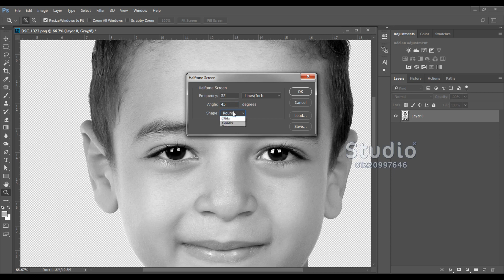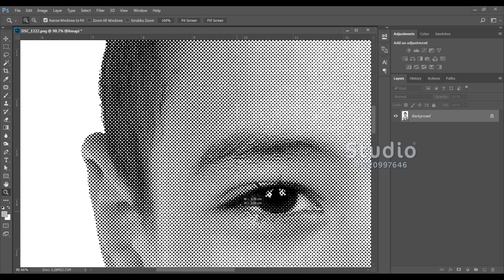"How to convert an image into a professional engraving "halftone CNC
طريقة تحويل الصورة الي إنجريف إحترافي  "halftone CNC"

للاستفسار عن الأعمال ، أرسل لي بريدًا إلكترونيًا

[لا يوجد دخول مجاني من فضلك]

شكراً للمشاهدة.